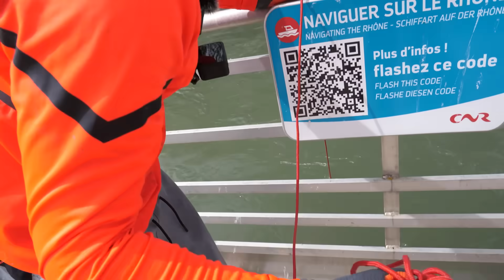FOUILLER UN LAC ABANDONNÉ AVEC LA PÊCHE A L'AIMANT !! 😱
Si vous avez aimé le POUCE BLEU et surtout, l'objectif est d'atteindre les 400 000 ABONNÉS !!!